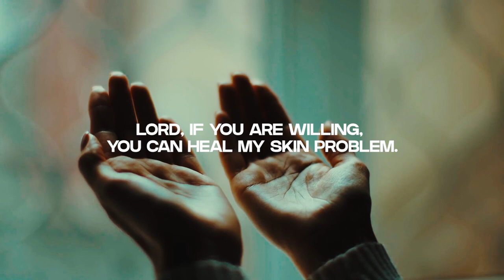This Same Jesus | Sermon Highlights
Jesus is willing to heal today! Faith in the spoken Word receives miracles! Jesus heals and works miracles at home and everywhere. The Cross is the basis for our healing. Jesus works miracles over nature and natural situations. Jesus sets us free from demonic works. The Jesus of the Bible is still the Jesus of today! Let's pray together and expect His power to touch us to save, heal, deliver and work miracles today!